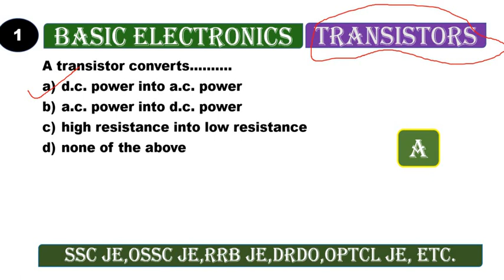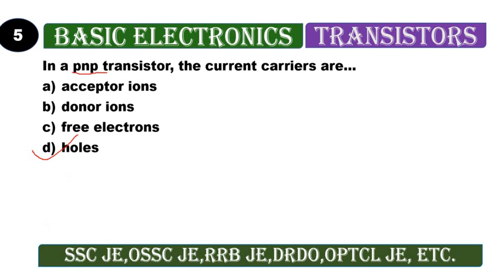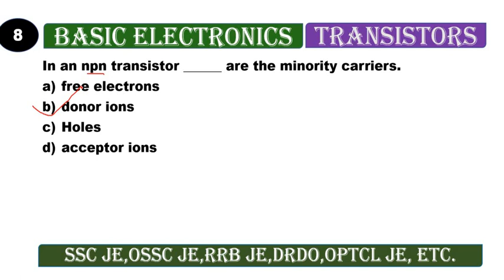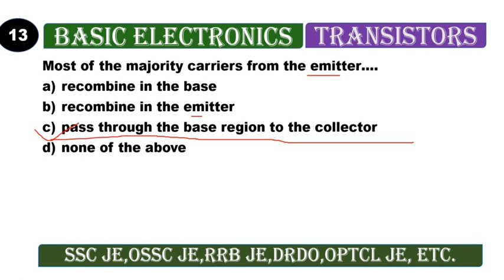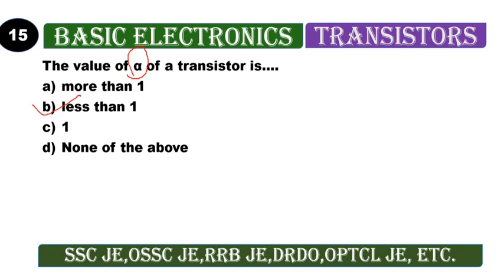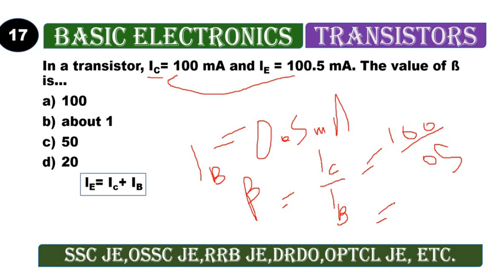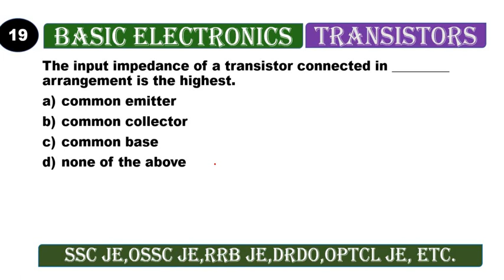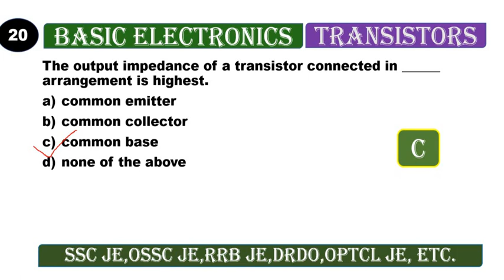BASIC ELECTRONICS TOP 400+ MCQ//TRANSITOR MCQ //SSCJE/OSSCJE/RRBJE/DRDO/OPTCLJE/OPTCLJMT/PART-1